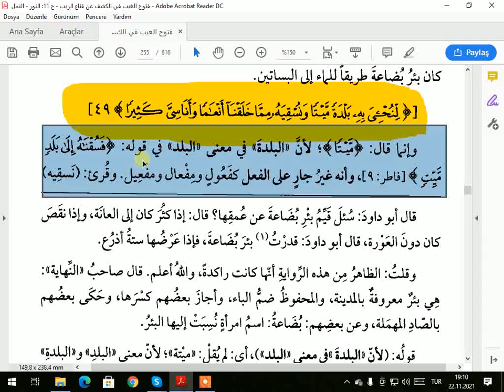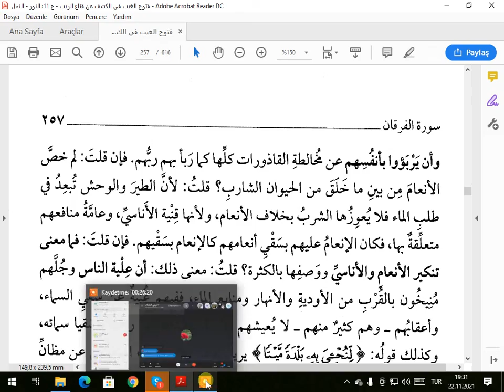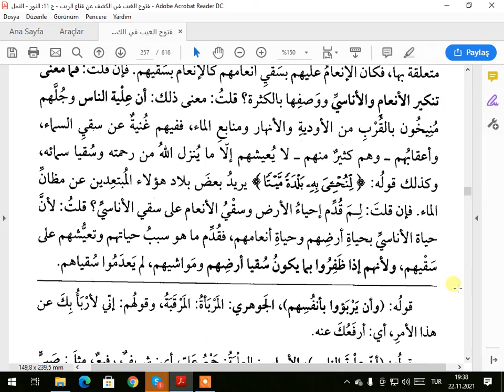TEFSİRA KEŞAF SUREI FURKAN AYETA 49